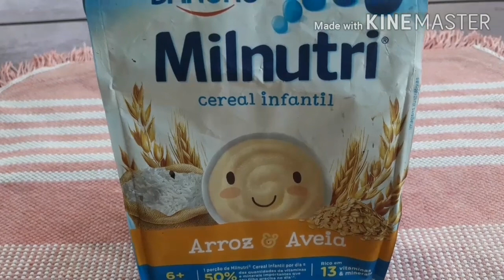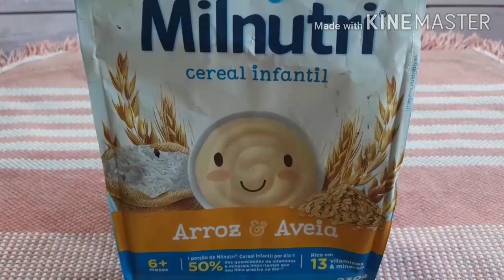Como fazer papa de Milnutri cereal infantil,Arroz E Aveia/com leite em pó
Oi galera fica em casa é se escreva-se no canal deixe o liki,obrigada 👍🙏🏼

ingredientes
4 colher de sopa de Milnutri
2 colher de sopa de leite em pó
1 colher de sopa de açúcar
200ML de água